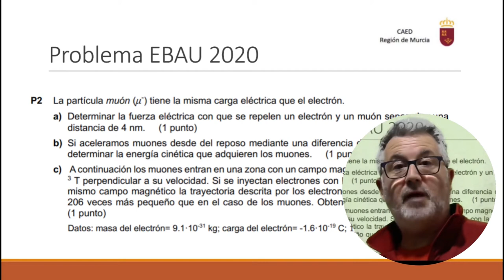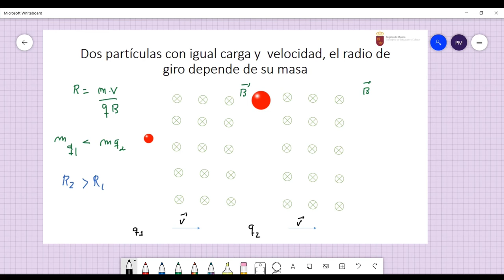PROBLEMA CAMPO ELÉCTRICO Y MAGNÉTICO (EBAU SEPTIEMBRE 2020)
Problema sobre fuerzas eléctricas y magnéticas. Incluye el principio de conservación de la energía.